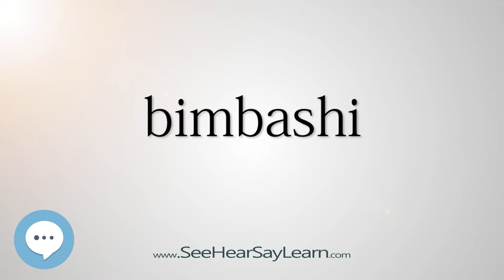bimbashi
This video is about "bimbashi".